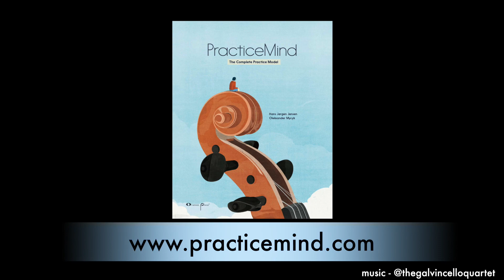Introducing PracticeMind: The Complete Practice Model